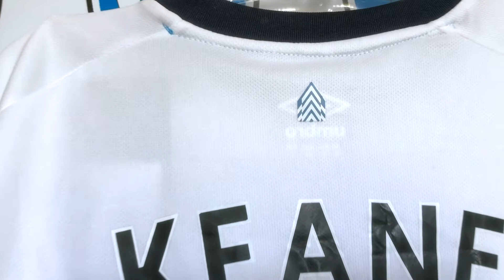Everton 2018 da Inglaterra deixa de lado a sobriedade - Vestiário - Iuri Godinho